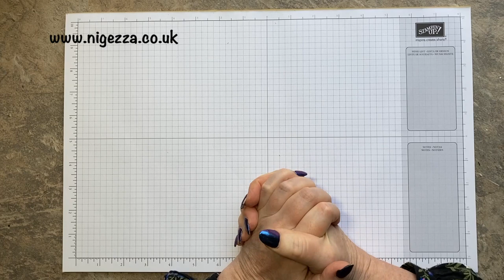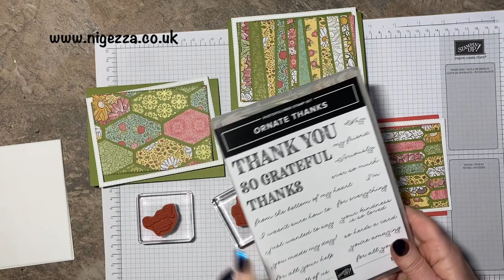Stamp Around UK: Geometric Patterns Using Scraps